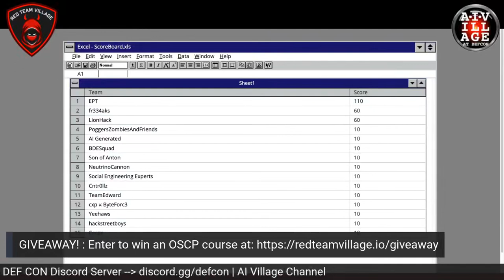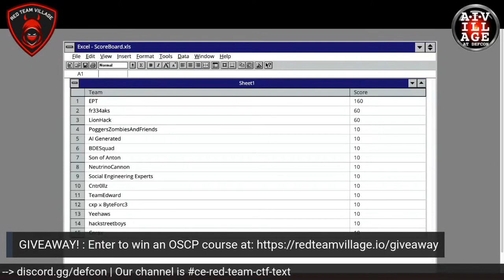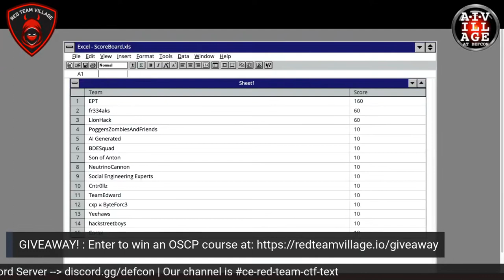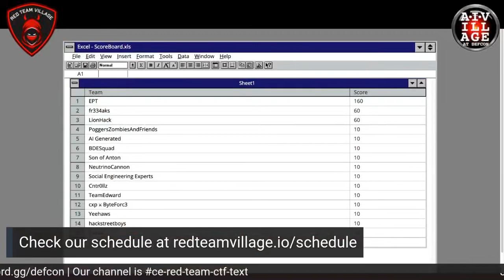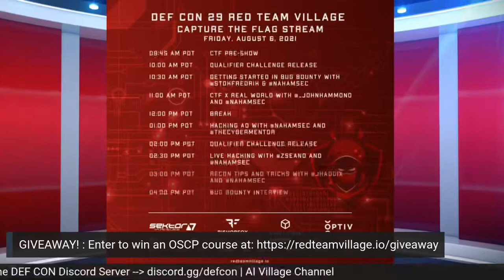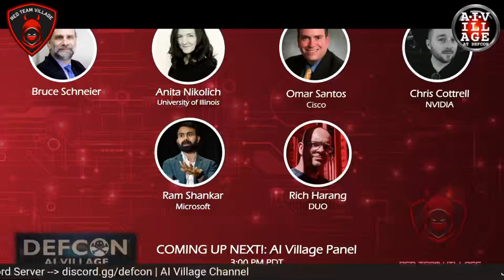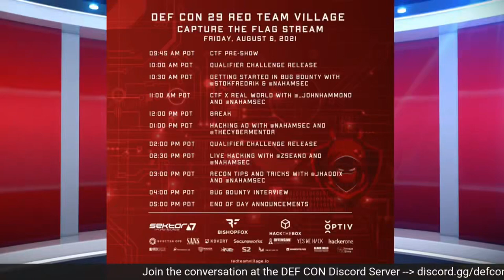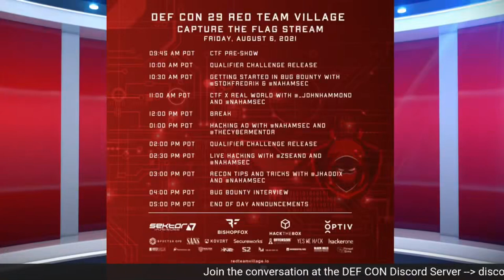DEF CON 29 Red Team Village - Bruce Schneier - AI and Red Team Village Panel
AI and Red Team Village Panel Schneier